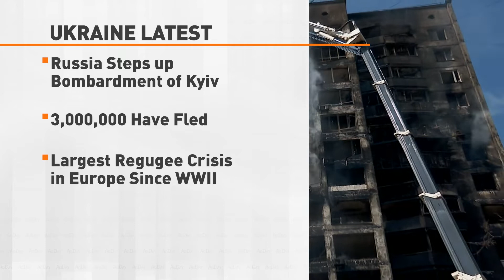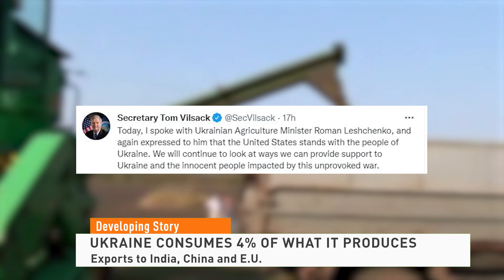Ukraine Farmers 03/16/22